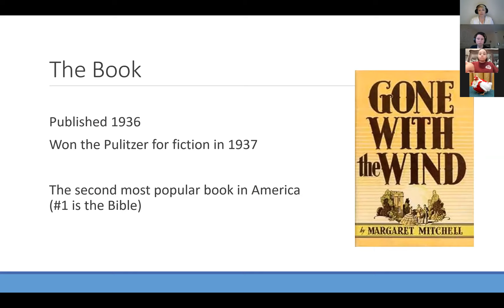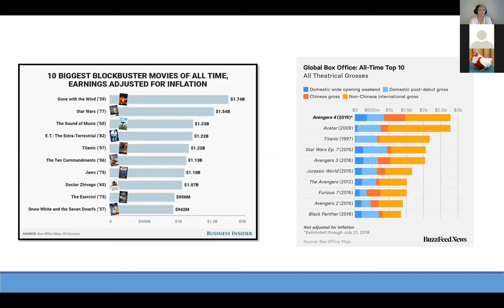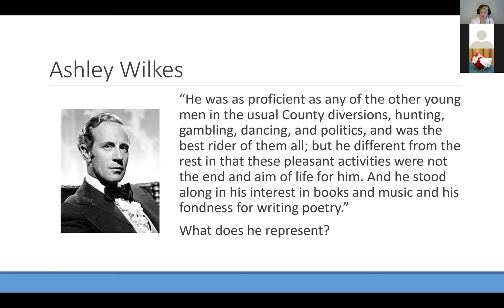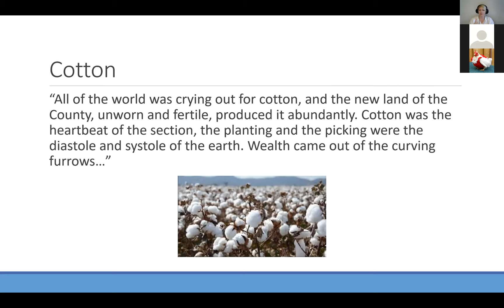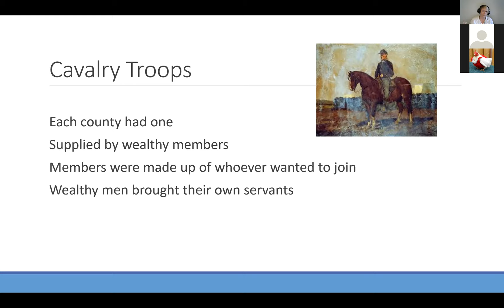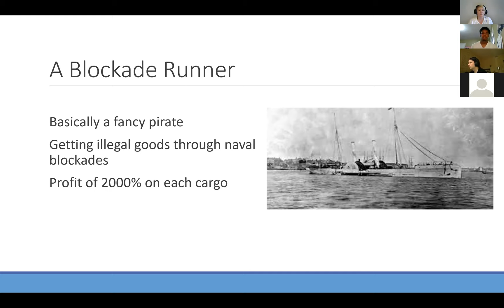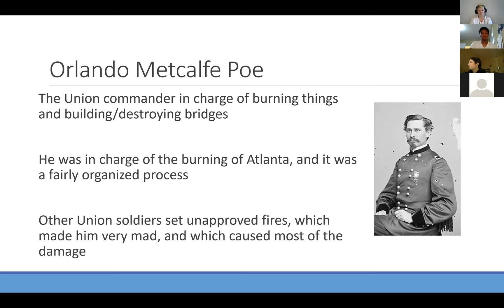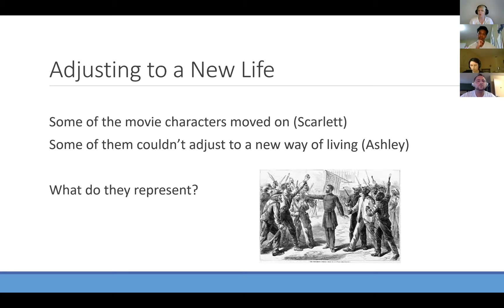Core 302 - Zoom lecture 6/23/20 (GWTW Pt1)